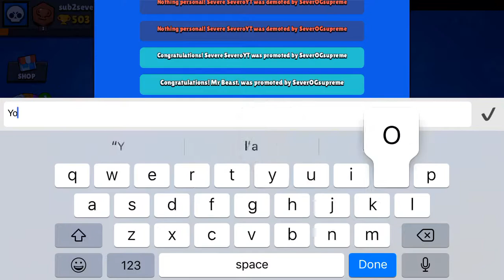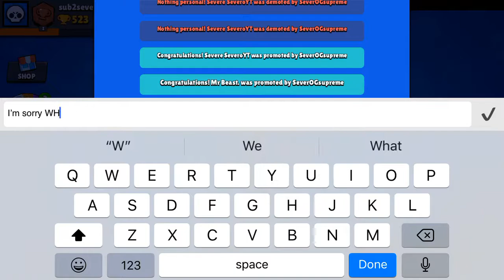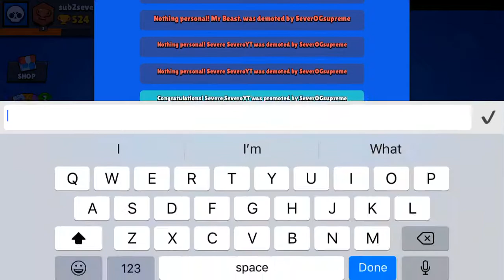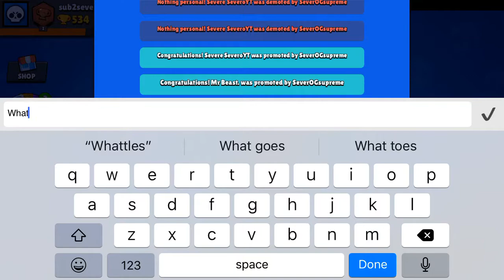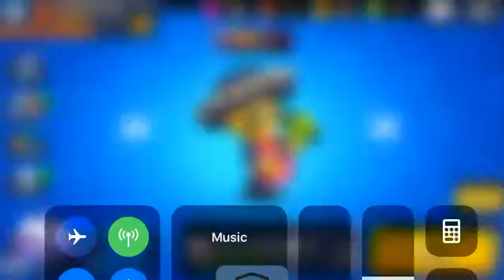Pushing power 1 Poco